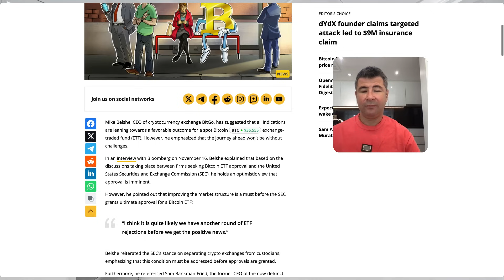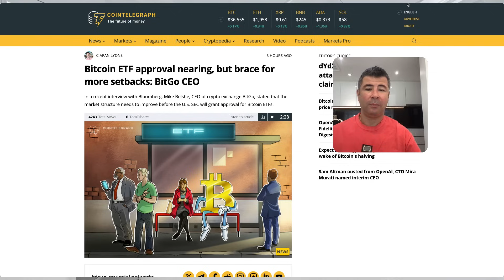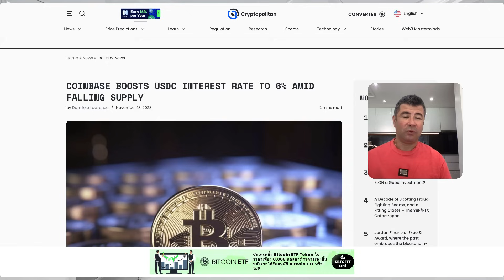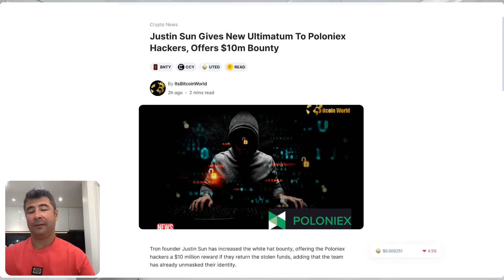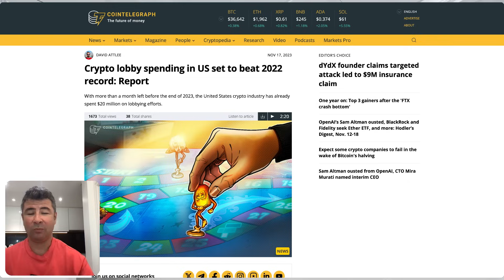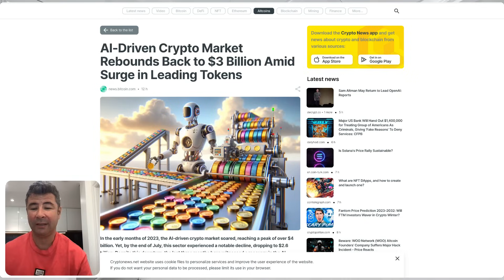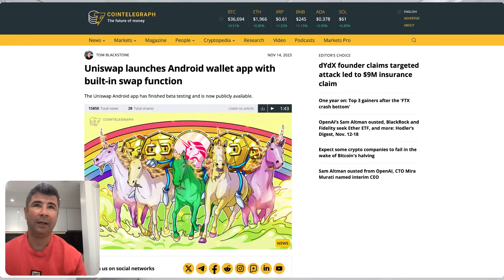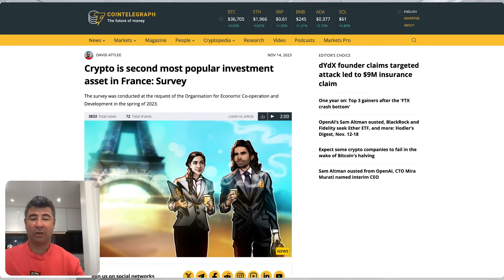Stirile Crypto de la ora 19 - 19 noiembrie 2023